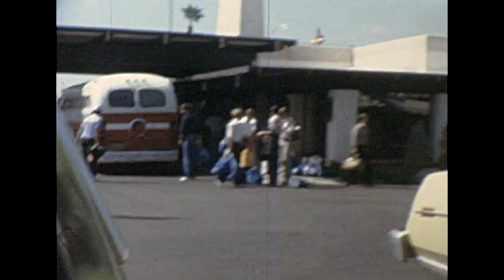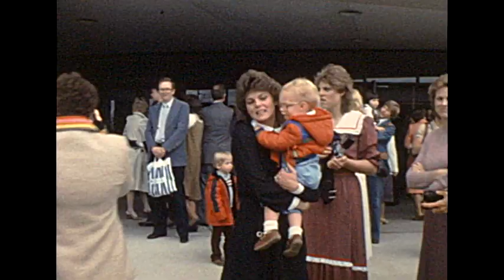1979 BYU Shots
BYU. Brigham Young University. JV football unit. Post mission. Monte Nevitt. Bill Ring. Scott Pettis.